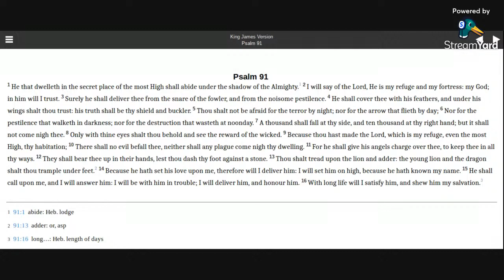Psalm 91 KJV (audio with text)